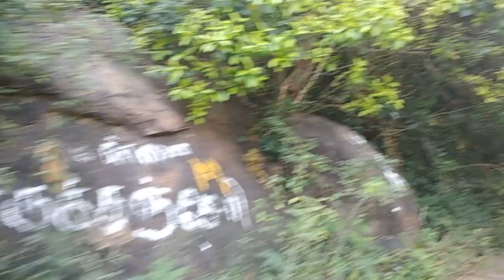அமைதி, உற்சாகம்... கயிலையைத் தரிசித்த பலன் தரும் பர்வத மலை! part 5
அமைதி, உற்சாகம்... கயிலையைத் தரிசித்த பலன் தரும் பர்வத மலை!